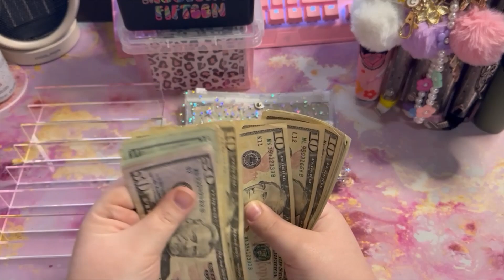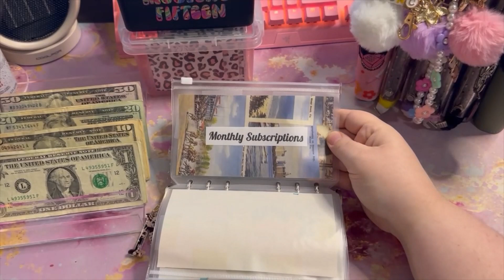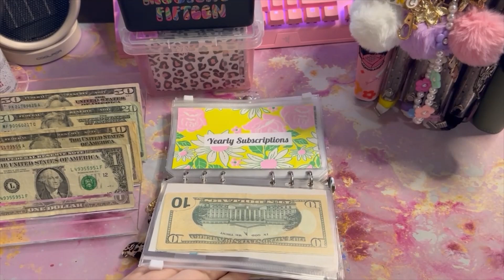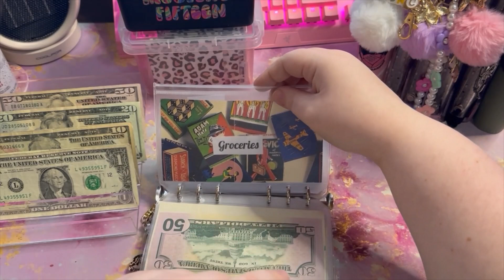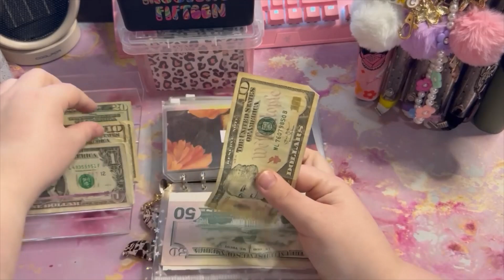One Month Ahead Cash Stuffing!┃First Goal Reached┃Blooming Budgets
Hello, beautiful flower! My name is Michaella and I'm so happy you clicked on this video!

Inbox Dollars - Earn some extra $$$ for surveys, receipts, and playing games!
Definitely not required to use, but I would really appreciate if you signed up using my link! :)